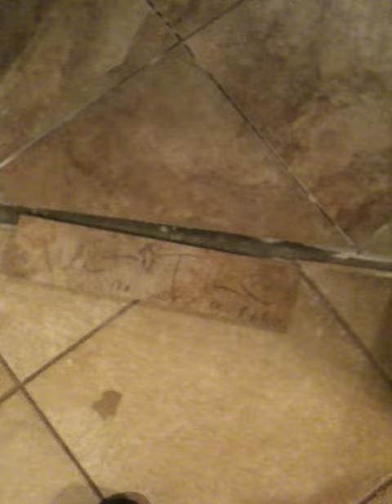Walking Tour for Linda with Love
Is it not beautiful, Linda?  It is beautiful.